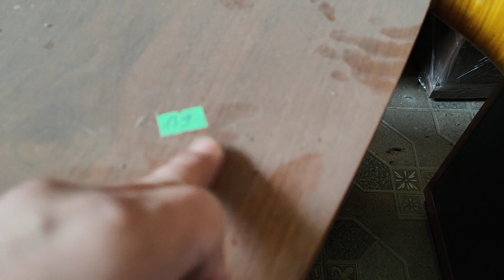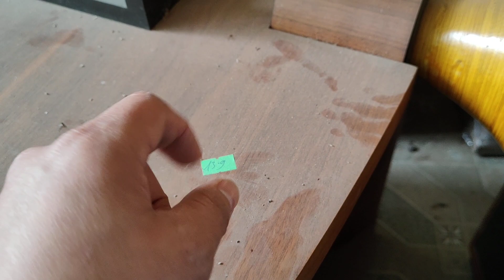BỘ VỎ THÙNG LOA BÁT 30-40 GIÁ 7.900 LH 0911169961